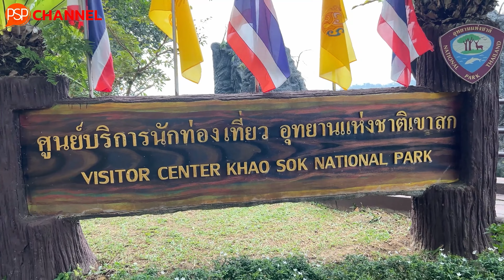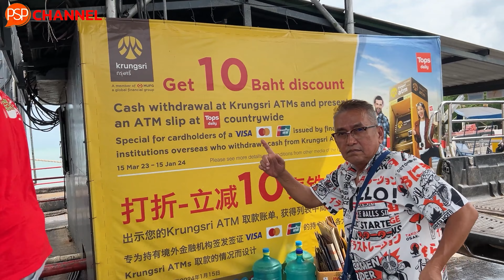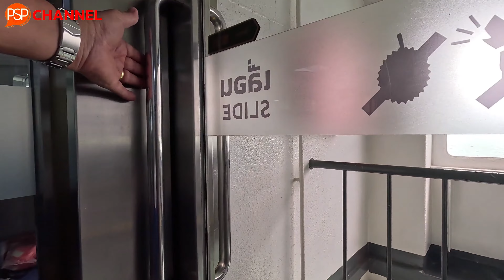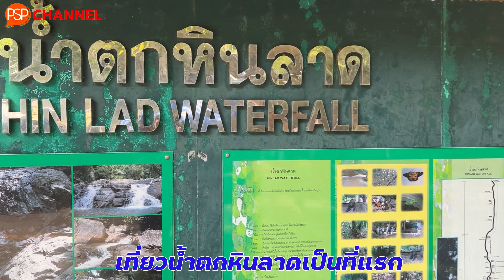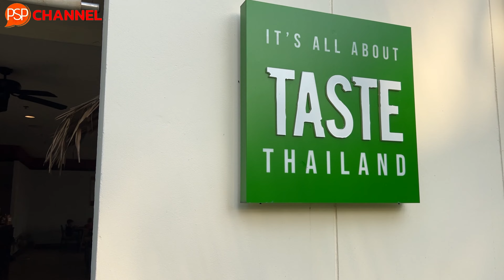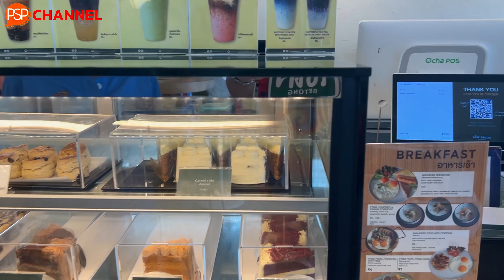เที่ยวเกาะสมุย เกาะพะงัน สว.ชอบเที่ยว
เกาะสมุย เป็นเกาะที่มีขนาดใหญ่เป็นอันดับ 2 ของประเทศไทย รองจากเกาะภูเก็ต ตั้งอยู่ในอ่าวไทย ซึ่งอยู่ในจังหวัดสุราษฎร์ธานี  เกาะสมุย เป็นเกาะที่มีชื่อเสียงโด่งดังไปทั่วโลก ซึ่งนักท่องเที่ยวทั้งชาวไทยและชาวต่างชาติ ก็ต่างขนานนามให้เกาะสมุยว่าเป็น "สวรรค์กลางอ่าวไทย" เนื่องจากเกาะสมุยมีความอุดมสมบูรณ์ไปด้วยทรัพยากรการท่องเที่ยวที่มีความโดดเด่น สวยงาม มีเสน่ห์แตกต่างกันไป ไม่ว่าจะเป็นสถานที่ท่องเที่ยวทางธรรมชาติที่สวยงาม อาทิเช่น น้ำทะเลใสบริสุทธิ์ หาดทรายขาวทอดขนานไปกับทิวต้นมะพร้าวริมชายหาด และนอกจากธรรมชาติชายทะเลแล้ว ยังมีน้ำตกที่มีน้ำใสเย็นเกือบตลอดทั้งปี มีแหล่งท่องเที่ยวที่แสดงถึงศิลปวัฒนธรรมของชาวท้องถิ่น เช่น วัดสำเร็จ วัดละไม วัดพระใหญ่ เจดีย์แหลมสอ ฯลฯ
เกาะพะงัน ก็เป็นที่เที่ยวสุราษฎร์ธานีสุดฮิต ที่มีประวัติยาวนานนับร้อยปี ใคร ๆ ก็ต้องคิดถึง “Full Moon Party” ปาร์ตี้มันสุดเหวี่ยงที่จัดขึ้นริมหาดริ้นเดือนละครั้งทุกคืนพระจันทร์เต็มดวง (หลัง ๆ มีเพิ่ม Black Moon Party กับ Half Moon Party ด้วย) ดึงดูดนักท่องเที่ยวทั่วโลกให้มาเยือนกันเต็มเกาะ  ที่เที่ยวเกาะพะงัน สุราษฎร์ธานี มีความสวยงามของธรรมชาติที่ยังคงอุดมสมบูรณ์ ทะเลสวย น้ำใส บรรยากาศดี มีภูเขาและจุดชมวิวต่างๆที่สวยงาม ต้องลองไปกันสักครั้ง!